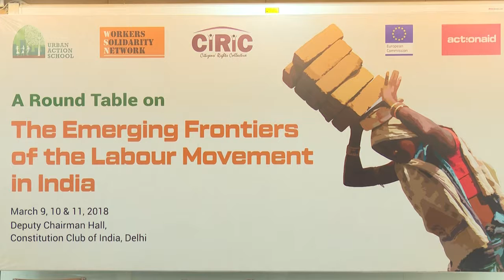Praveen Chandrahas | Free Software Movement of India